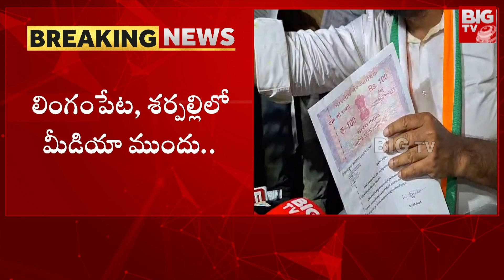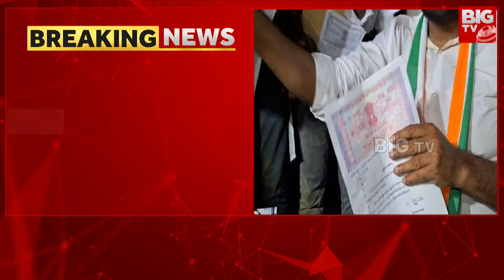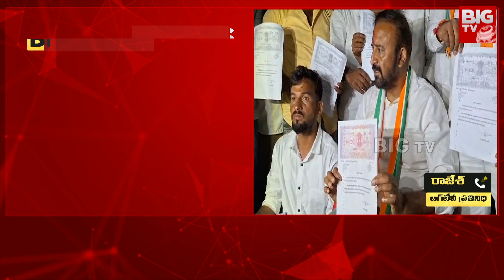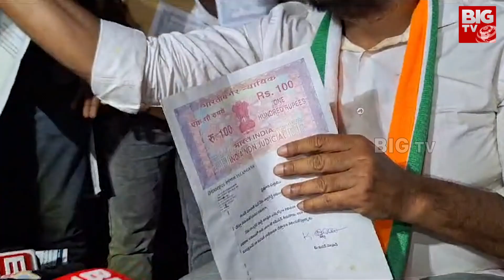Madan Mohan : Congress : అవినీతికి పాల్పడితే మరుక్షణమే ఎమ్మెల్యే పదవికి రాజీనామా చేస్తా | BIG TV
Congress Madan Mohan : అవినీతికి పాల్పడితే మరుక్షణమే ఎమ్మెల్యే పదవికి రాజీనామా చేస్తా | BIG TV